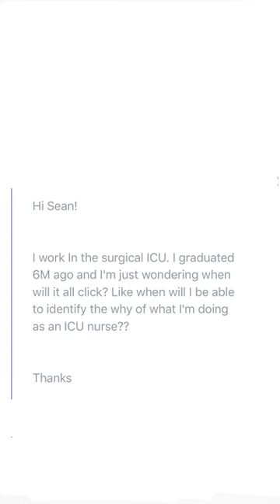When will it click for a new nurse?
What do you do when you don't have the motivation to 'be' a nurse?

Remember your 'why' = Why did you decide to become a nurse?

And the second question, "When will it click for a new nurse?"

Two years before you feel comfortable in your new nurse 'skin'.

I answered a heysean question on my Instagram story.

Speaker | Podcaster | Blogger | Vlogger | Social Video Expert |
Acute Care NP | Storyteller. Over 400 free nurse vlogs.